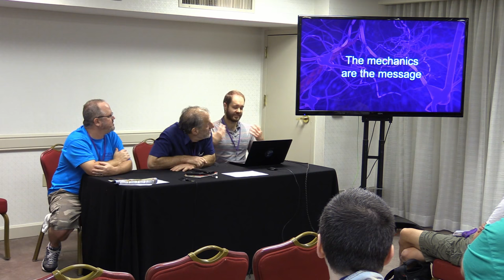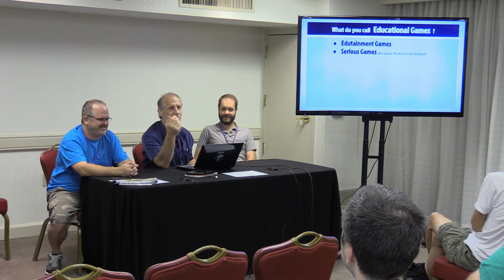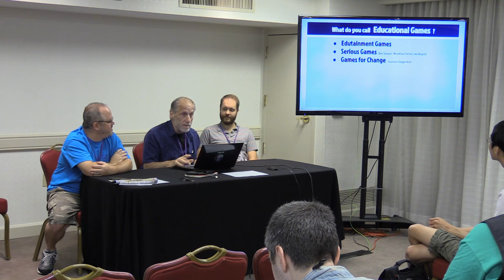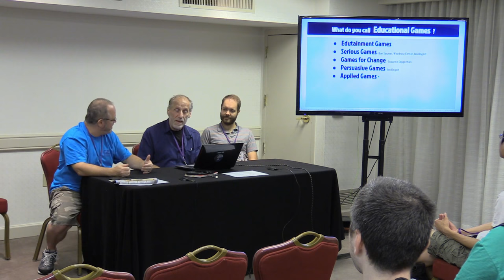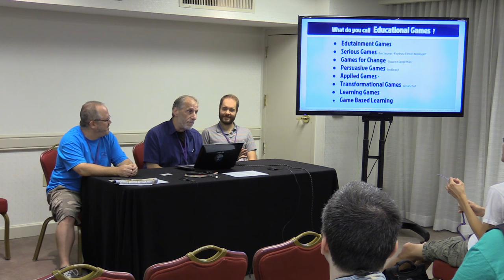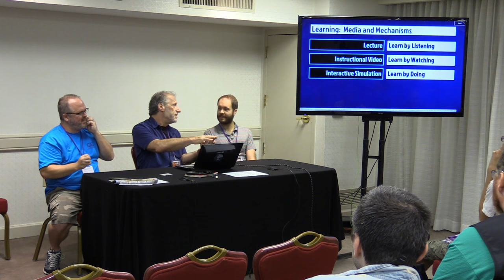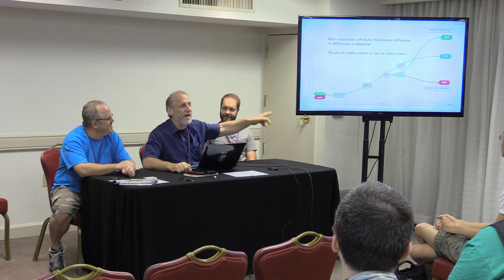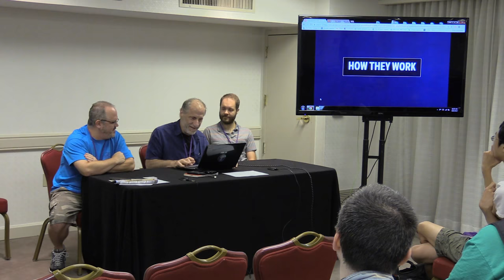Educational Game Design and Development SIEGE2017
How do you combine the need to teach with the need to be fun? Some games have done it very well, and others have failed to do either. Join our presenters for a look at how you can make educational games that entertain and entertaining games that educate.

Speakers: Brian Miller (m), Stephen Borden, Dov Jacobson

Brian Miller
Brian Miller is the founder of ZapMil LLC, an educational software and game development company designed with the focus on experiential learning. His passion for digital gaming began with dedicated hours devoted to Atari gameplay. Today, he has directed that passion through the physics and artificial intelligence behind today’s digital gaming industry while helping to develop the next generation of game developers. He earned his Applied Computer Science degree in Game Development from Gwinnett Technical College.

Dov Jacobson

Dov Jacobson is a pioneer in the field of game based learning. In 2001, he exploited success as the Studio Head of Turner Interactive to launch GamesThatWork. The studio develops digital games that help players acquire knowledge, develop skills and, most importantly, adopt new behaviors – in domains as diverse as Intelligence Analysis, Civic Leadership, Close Air Support, Market Segmentation and Toothbrushing. Jacobson writes and speaks at numerous conferences: GameTech, mHealth, I/ITSEC, Training, SALT, Online Learning, & SIEGE. This is his sixth talk about game design at SIEGE. Previous topics include the Art of the Videogame, Biomimetic Crowdsourcing, Song as a Learning Vector, Constructive Failure and Hands-On Learning.